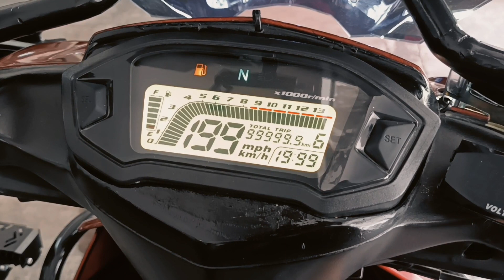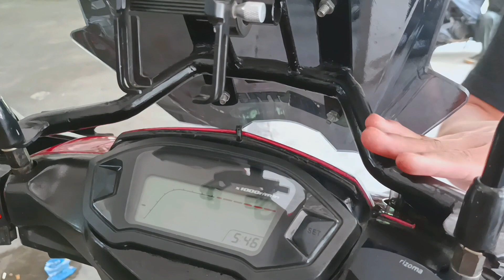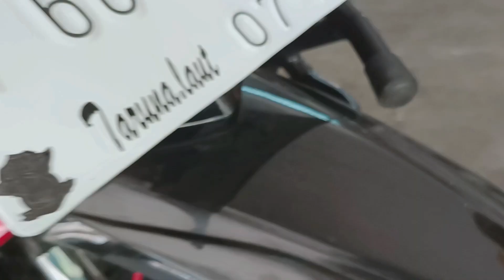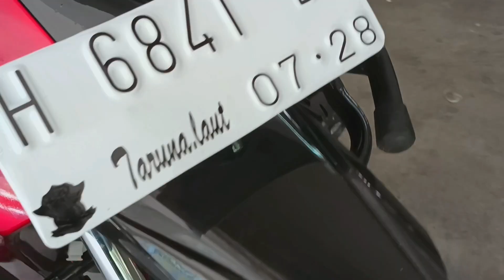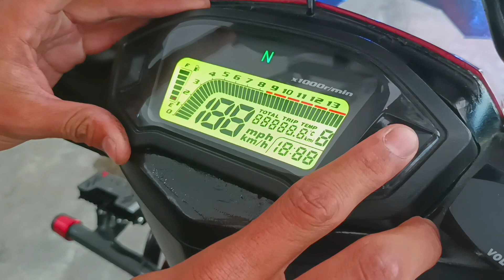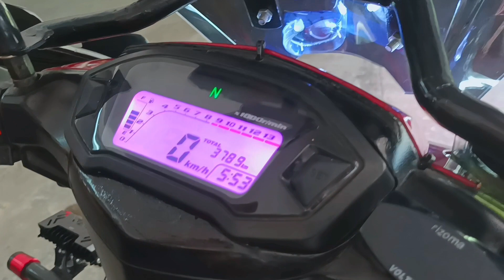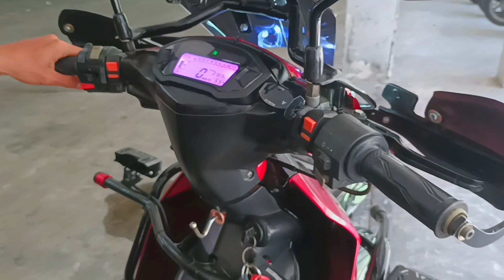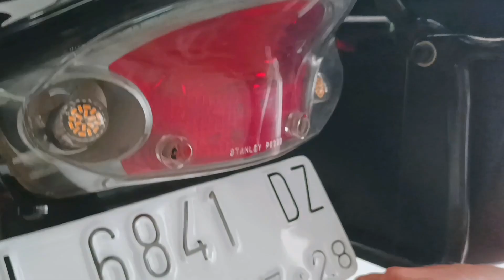REVIEW MOTOR YAMAHA VEGA R NEW th 2007 KONSEP TOURING #100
Assalamu'alaikum warohmatulohi wabarakatuh. Divideo ini saya kembali mereview motor vega r new milik bro Andra yg berkonsep touring. Seperti apa videonya mari kita simak. Yg penasaran dg owner maupun motornya bisa

. Follow instagramnya @_andrabima
. Follow tiktoknya @mas_andra
. Foll Facebooknya "Andra Bima Saputra"

Bagi yg belum menonton video review part 1 nya langsung saja klik link dibawah ini